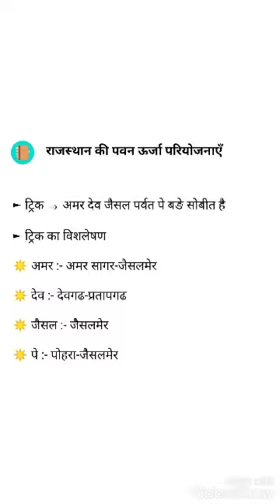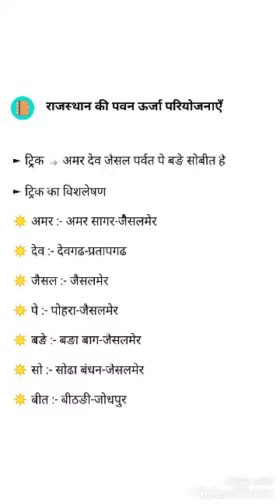राजस्थान की प्रमुख पवन ऊर्जा परियोजनाएं || याद करें एक ही TRICK से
राजस्थान की प्रमुख पवन ऊर्जा परीयोजनाएं
प्रमुख पवन ऊर्जा परियोजनाएं
राजस्थान की पवन ऊर्जा परियोजनाएं
प्रमुख ऊर्जा परियोजनाएं

Manohar Patidar
GK TRICKS

Rajasthan ki Pramukh Pawan urja pariyojna,
Rajasthan ki urja pariyojnaen,
Urja pariyojnaen,
Next Videos ::

Ekikaran ke Pramukh Charan,
Ekikaran GK TRICKS,
Rajasthan ka ekikaran tricks,
राजस्थान का एकीकरण,
एकीकरण जीके ट्रिक्स,
राजस्थान एकीकरण के प्रमुख चरण,
राजस्थान की प्रमुख नदियां tricks,
Rajasthan ki Pramukh jhilen,
राजस्थान की खारे पानी की झीले tricks,
सुशीर वाद्य यंत्र ट्रिक्स,
तत् वाद्य यंत्र ट्रिक्स,
घन वाद्य यंत्र ट्रिक्स,
राजस्थान के प्रमुख वाद्य यंत्र ट्रिक्स,
सिर में पहने जाने वाले आभूषण tricks,
पैर में पहने जाने वाले आभूषण tricks,
Gale mein pahne jaane wale abhushan,
गले में पहने जाने वाले आभूषण,
राजस्थान के प्रमुख आभूषण,

Rajasthan GK
GK tricks of Rajasthan